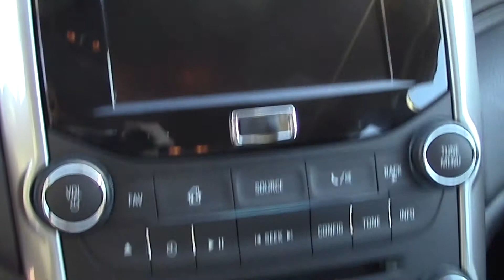Stock # 12276 at Swant Graber Auto